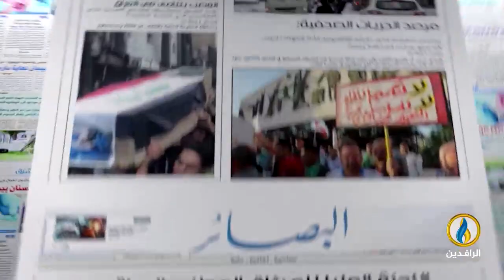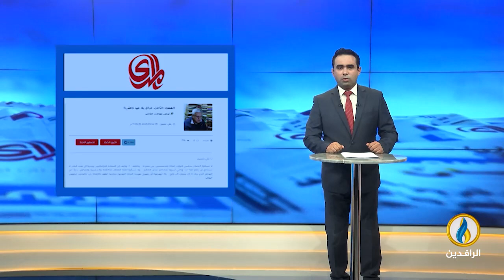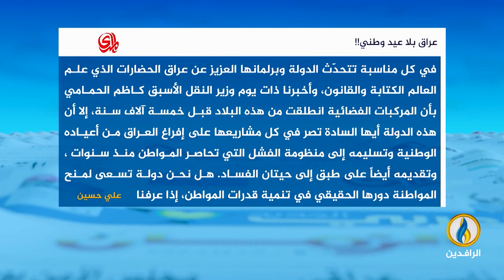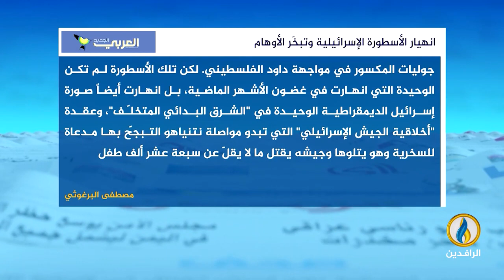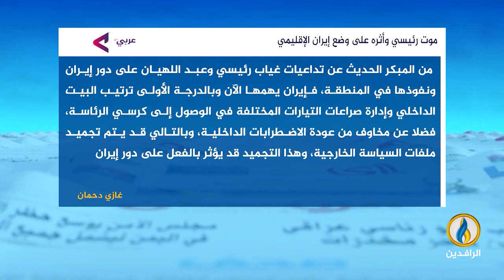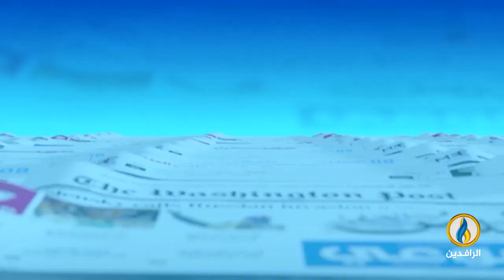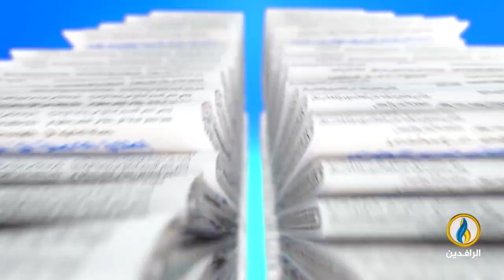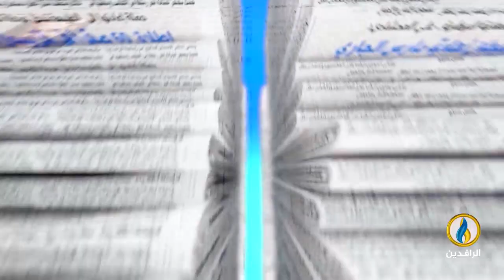صدى_الأقلام | 26 - 05 - 2024